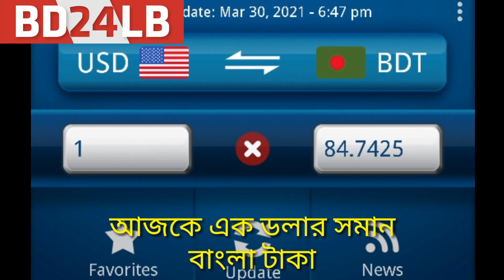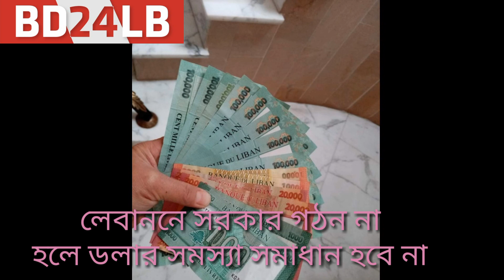আজকে ডলারের দাম|ডলার বাংলা টাকা কত|dollar price|dollar to taka|news today|currency rate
আজকে ডলারের দাম ডলার বাংলা টাকা কত dollar price dollar to taka news today currency rate প্রতি দিনের ডলার মূল্য লিরায় কত ডলার
লেবাননে অনেক সমস্যা আছে এখন আশা করি অচিরেই এর সমাধান হবে ইনসাআল্লাহ।
ধন্যবাদ সবাইকে ভিডিওটা দেখার জন্য অনুরোধ।